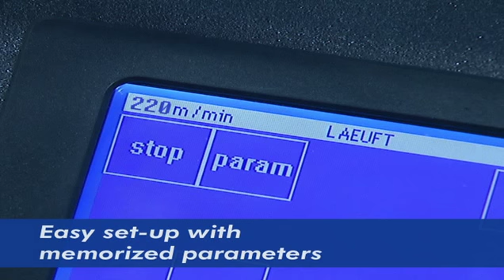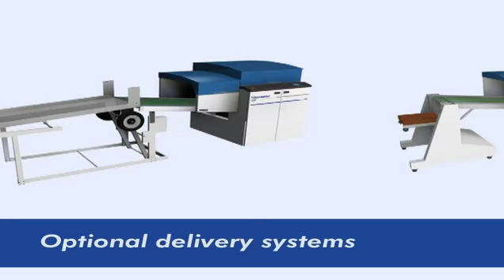Roll to fan-fold solution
Feeding from a roll to high-speed printing system and fanfolding after imaging.